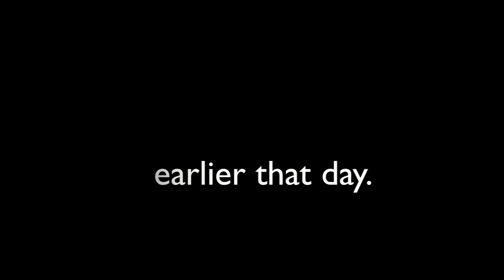IM ON MY WAY (PREVIEW)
PREVIEW
to the upcoming song
IM ON MY WAY
featuring rising FLORIDA artists
by the names of CHECK x JF x SLEEPY